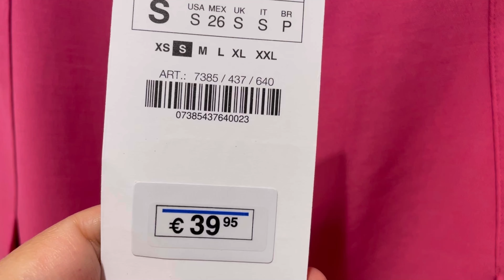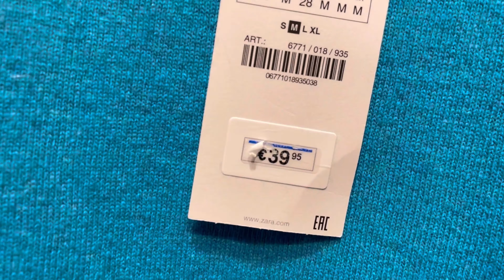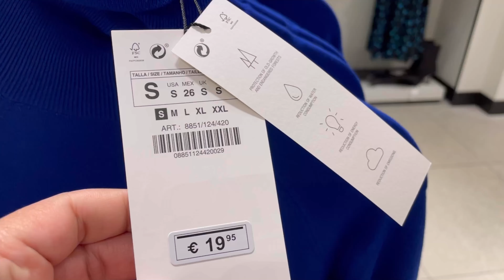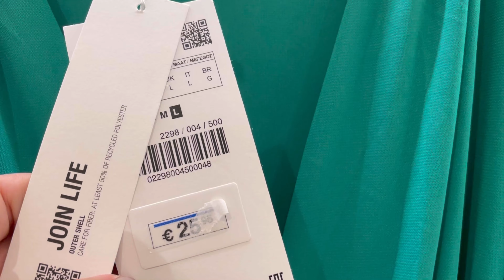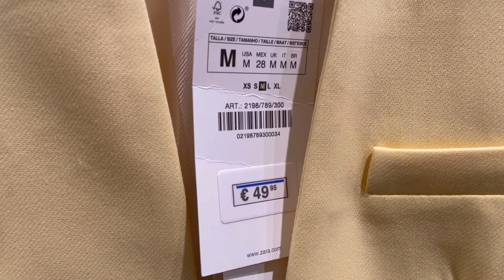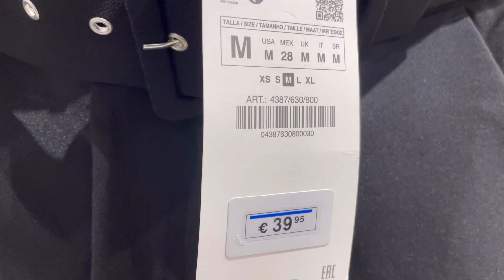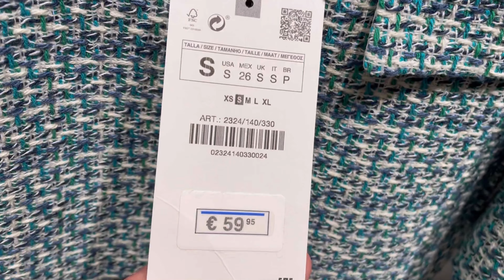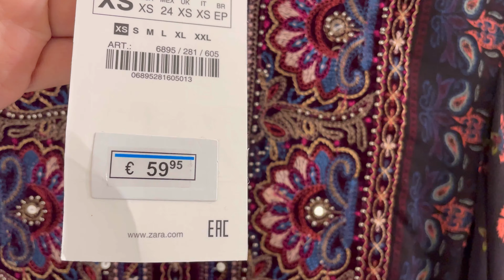ZARA NEW COLLECTION / FEBRUARY 2022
ZARA NUEVA COLECCION / FEBRERO 2022
NOUVELLE COLLECTION ZARA / FÉVRIER 2022